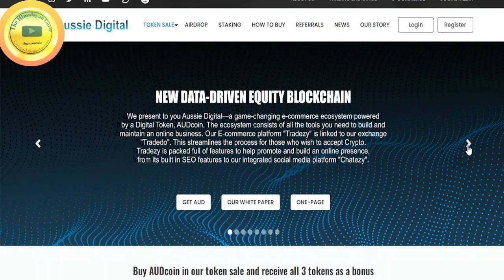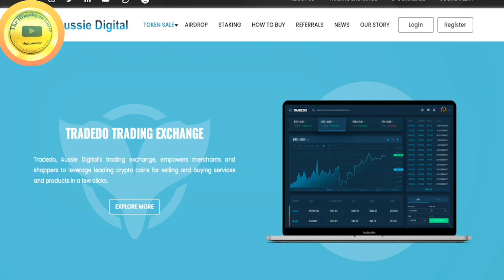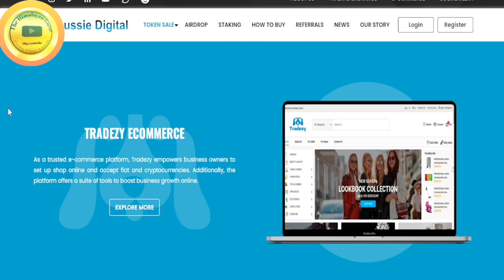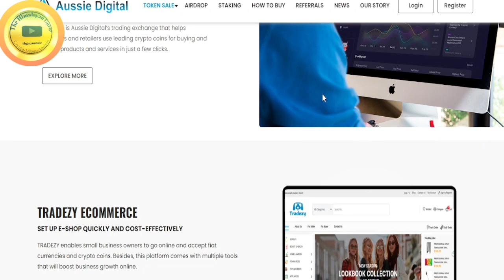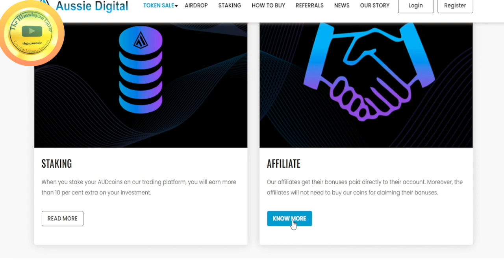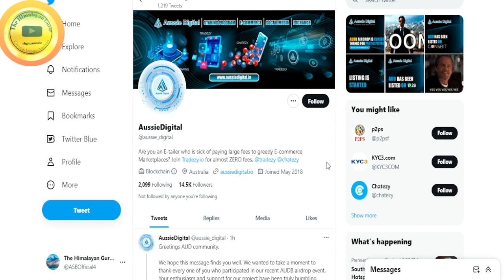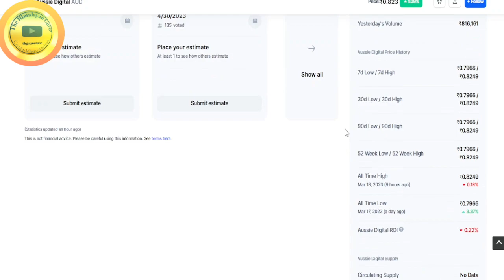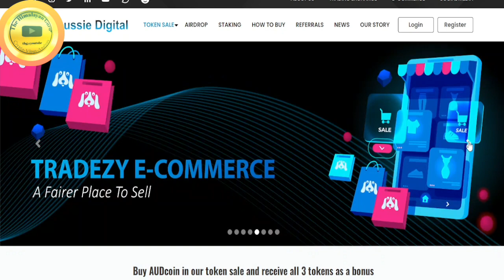What is Aussie Digital? 🔥$AUD Coin=P2B & B2B=Stake Earn Burn=3 Token Bonus=Potential Crypto Project💎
About this Video:

Aussie Digital is a comprehensive ecosystem that seeks to transform the digital assets industry by harnessing the power of blockchain technology. The platform aims to provide businesses and individuals with a range of solutions that enable secure, transparent, and cost-effective transactions.

At the heart of the Aussie Digital ecosystem is a decentralized, blockchain-powered P2B (peer-to-business) exchange that connects buyers and sellers directly without intermediaries. The exchange allows businesses to list their products and services, set their own prices, and receive payment in various digital currencies. Meanwhile, buyers can browse a wide range of products and services and make secure, transparent transactions with ease.

One of the key strengths of the Aussie Digital ecosystem is its focus on security and transparency. The platform uses cutting-edge blockchain technology to ensure that transactions are secure, immutable, and tamper-proof. Additionally, all transactions are transparent, with details of each transaction recorded on the blockchain for all to see.